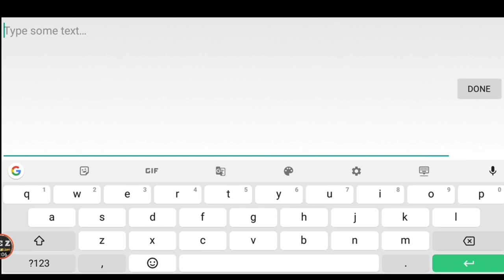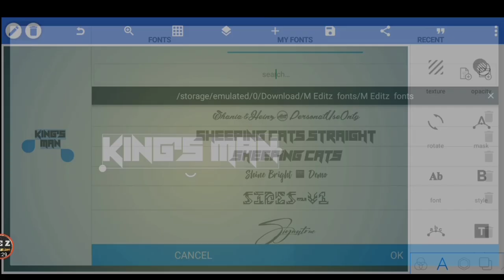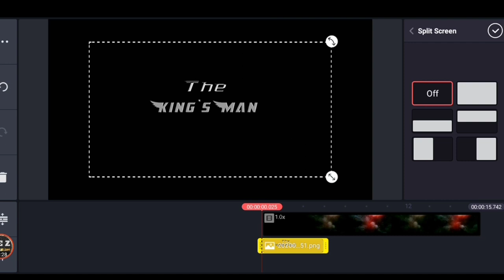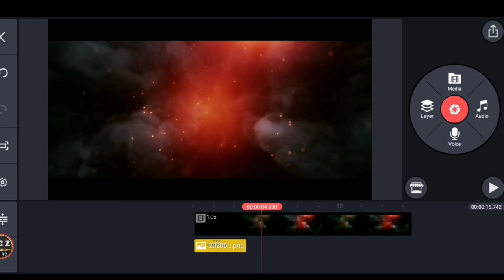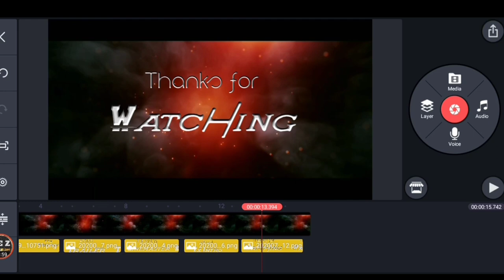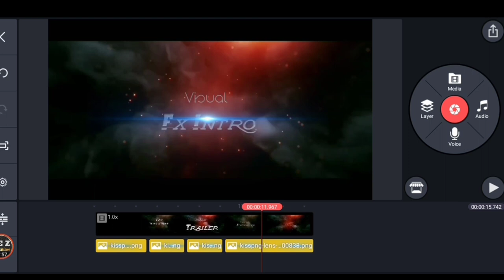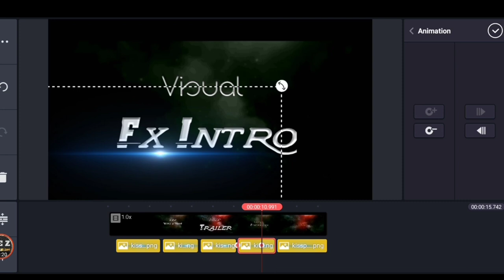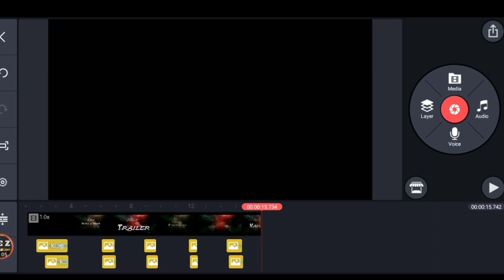Kinemaster Tutorial: Cinematic Title, Trailer & Intro in Kinemaster ||the kings man official trailer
Hi friends welcome to Javed Editz Zone, today I am going to show you Kinemaster Tutorial: Cinematic Title, Trailer & Intro in Kinemaster ||the kings man official trailer In 2021 In KineMaster. I’m providing you this intro Template for kine-master.